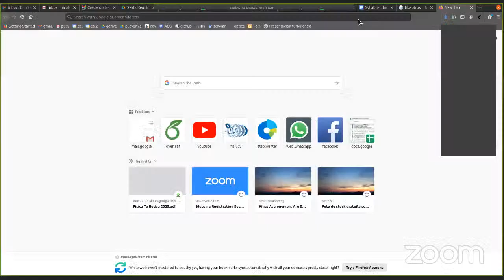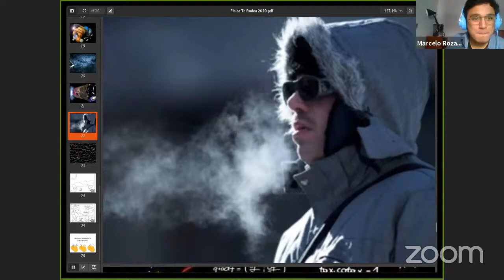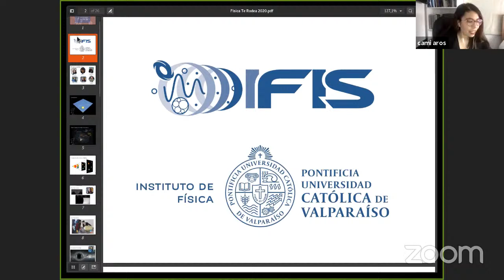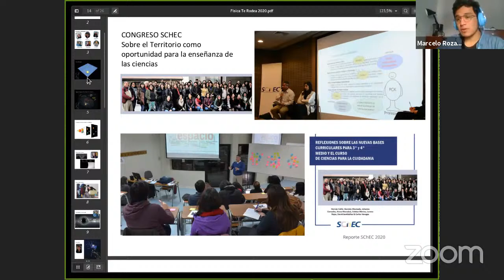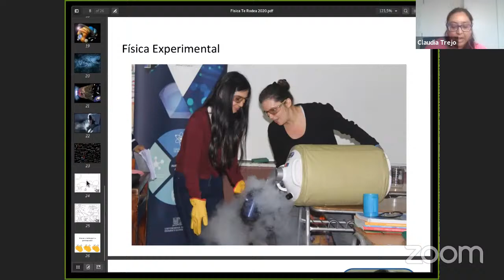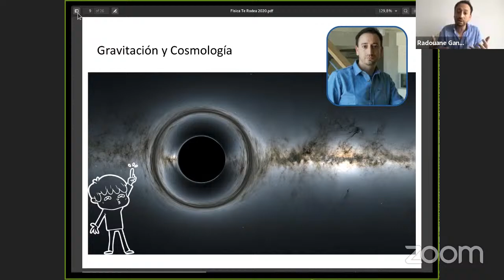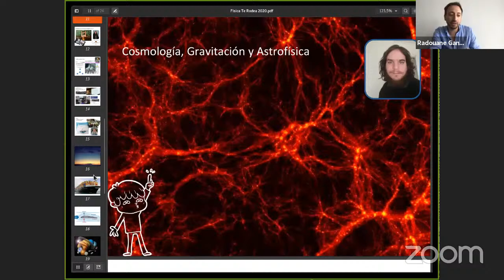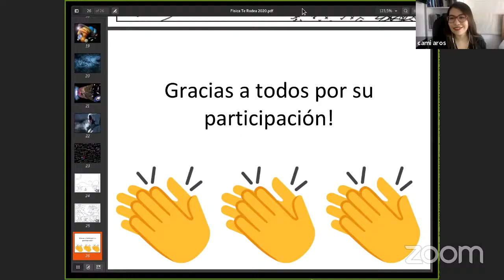La Física te rodea, si no te lo crees ¡pregunta! - FECI2020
Desde el Instituto de Física de la Pontificia Universidad Católica de Valparaíso (PUCV), te invitamos a ser parte del evento “La Física te rodea, si no te lo crees ¡pregunta!”, una actividad de vinculación con el medio en la que miembros de nuestro instituto (estudiantes, investigadores y profesores) discuten sobre la importancia de la física en nuestra sociedad y responden preguntas del público asistente.

El panel de físicos en diferentes etapas de formación, incluyendo estudiantes, investigadores y profesores está compuesto por:

- Nicolás Pinochet (est. de licenciatura en Física PUCV)
- Nicole Rivas  (est. de magíster en Física PUCV)
- Constanza Fuentes (egresada de pedagogía en física PUCV, y profesora de física)
- Radouane Gannouji (profesor e investigador  PUCV)
- Claudia Trejo (profesora e investigadora PUCV)
- Germán Ahumada (proferor y Jefe de Docencia PUCV)

Los moderadores fueron:
- Camila Aros (est. de magíster en Física PUCV)
- Marcelo Rozas (est. de licenciatura en Física PUCV)

El evento se llevó a cabo el día 12 de noviembre del 2020 entre las 11 y 13 horas, a través de la plataforma Zoom y fué transmitido en vivo a través de nuestro canal de Youtube

Organizadores:
Nicolás Tejos, María Argudo, Francisca Cordero, y equipo de Vinculación con el Medio IFIS-PUCV